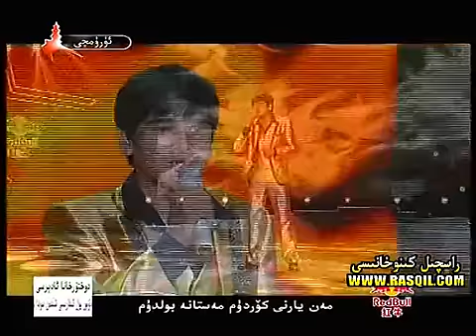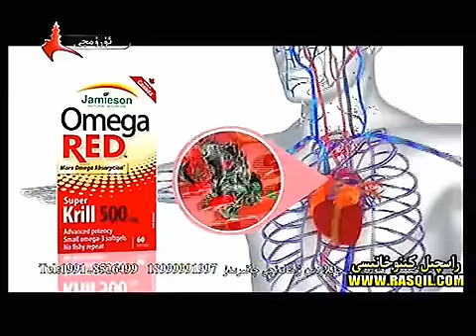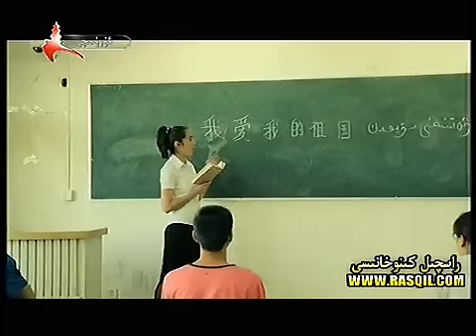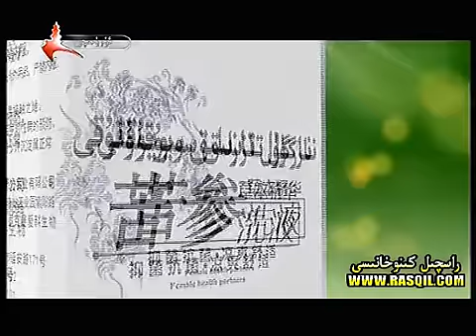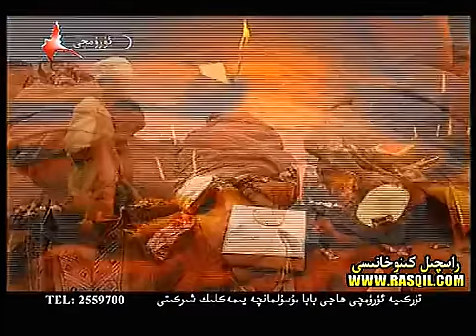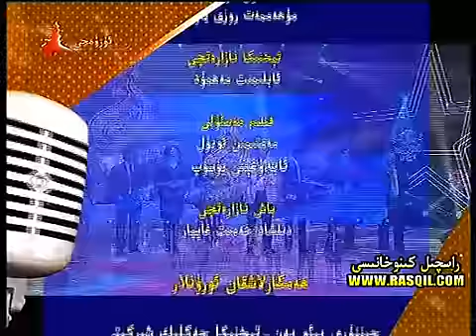nawa 66 san